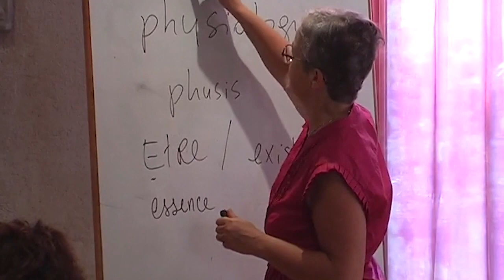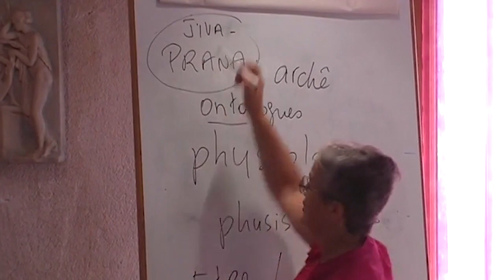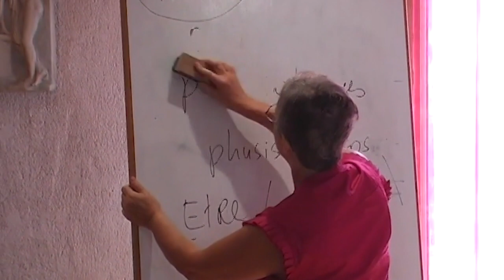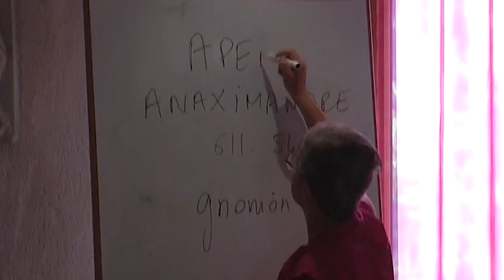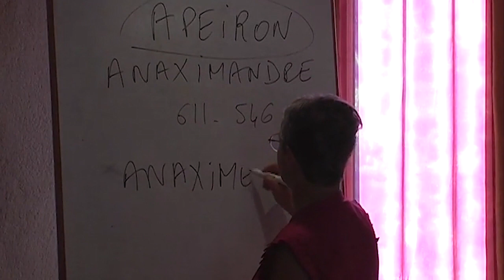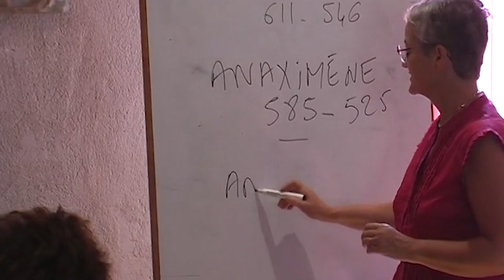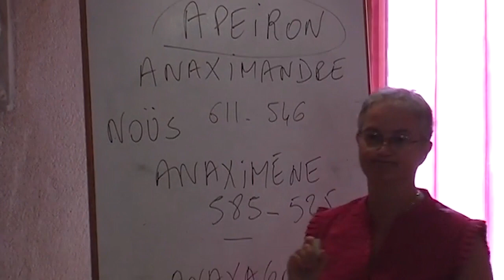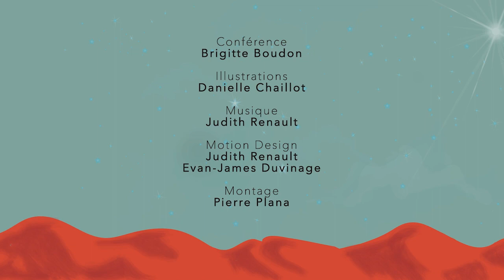Philosophes présocratiques - Thalès de Milet ; Anaximandre, Anaximène, Anaxagore ; Zénon d'Elée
On appelle ainsi les philosophes d’avant Socrate, d’avant le 5ème siècle avant J.-C, ceux qui donnèrent la première impulsion à la philosophie occidentale.
On les appelle parfois les physiologues, du grec phusis, la nature et logos, la science ou le discours. Ce sont en effet des philosophes qui vont s’intéresser à la Nature, à l’Univers et à l’Etre. Personnages énigmatiques, aux écrits qui ne le sont pas moins, nous nous efforçerons de montrer que leur vision est d’une actualité troublante plus de vingt cinq siècles plus tard.

Thalès le mathématicien et l’astronome ; le rôle de transmission des Anax ; les fameux arguments de Zénon.

LES JEUDIS PHILO Les Éditions Ancrages vous présentent les Jeudis Philo ; un programme de conférences hebdomadaires pour la diffusion des connaissances essentielles et accessibles sur les philosophes d’hier et d’aujourd’hui, d’ici et d’ailleurs, pour nourrir notre réflexion sur le monde qui nous entoure.